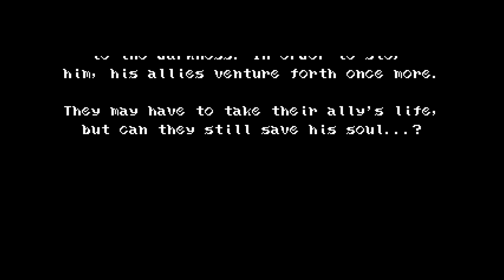Castlevania: Curse of the Moon #7 Final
And heres te last one!